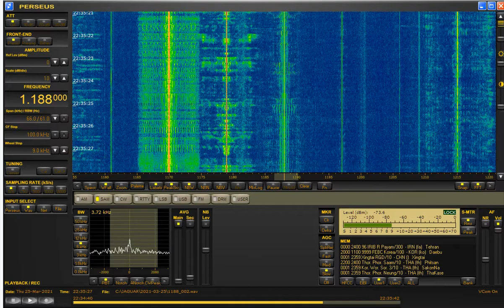Radio Studio X, Pistoia, 1188 kHz (Italy)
Radio Studio X transmitting on the frequency of 1188 kHz with 5 kW from the new authorized Pistoia transmitting site, Tuscany region.  It broadcasts in stereo AM mode, in parallel to Arezzo 1584 kHz and Livorno 1485 kHz.

Received in Forli, northern Italy, about 100 km from Pistoia, on 25 March  2021 at 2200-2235 UTC with Microtelecom Perseus and Wellbrook ALA-1530 wideband active loop antenna.